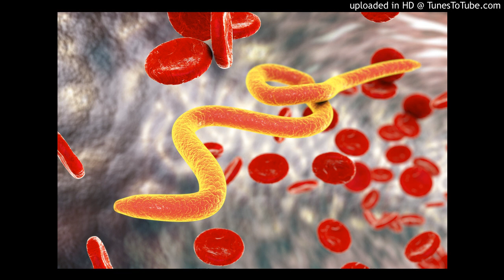How the Worm Got Away UTMB